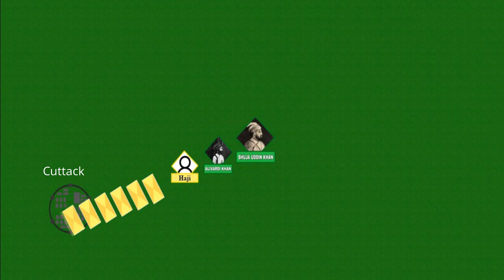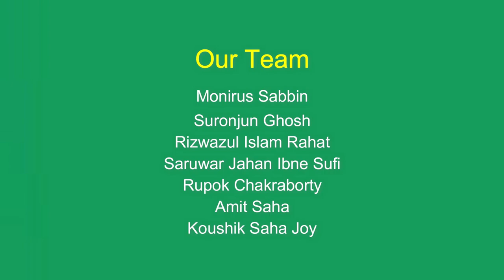Suja Uddin Khan Part-1 || Nawabs Of Bengal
This video is a continuation of the ongoing series called Nawabs Of Bengal. This third part is called Suja Uddin Khan Part-1. As the title declares, we are talking about the second Nawab of independent nawabi era of Bengal. Suja Uddin was son in law of Murshid quli khan the first nawab of bengal. Murshid Quli married his three daughters to Suja Uddin Khan. So for not having a Son or direct hair for Bengal throne Murshid Quli was forced to accept Suja Uddin as the next nawab of bengal after him. But actually Murshid Quli was reluctant to pass the throne to Suja Uddin as he preferred Sarfaraj (son of Suja Uddin , grandson of Murshid Quli) over Suja. Although Suja was not in favour of going against his own son but Influenced by his most trusted counselor Alivardi Khan finally Suja went against Sarfaraj and prevailed. After Suja Uddin took the throne, a new era of prosperity and military might started in Bangla. So watch our documentary and talk  history for good.

History Source is a professional video creator team. We research on various era of history and make educational/informative visual content. Support us to keep the good work go on.

You can also contact with us.

Note: This video was created with information, photos and sounds from various sources. We are grateful to all of them. We also pay our respect to all of them who have published the information in books and various sites for the benefit of the people. We are also providing some references of books and sites.

Credit and reference:
Murshidabader Itihash by Nikhilnath Roy,
Nawabi Amole Murshidabad by Sushil Chowdhury,
Wikipedia.